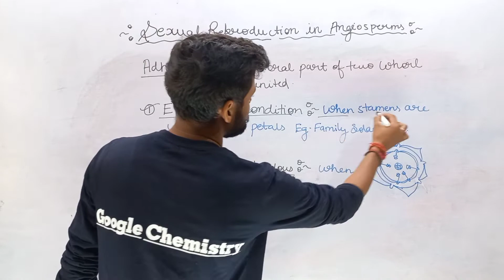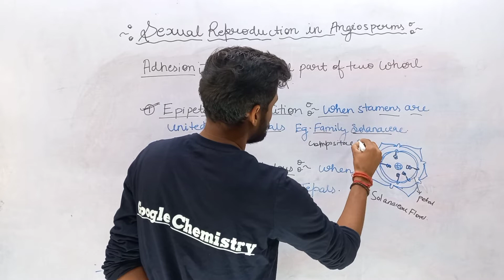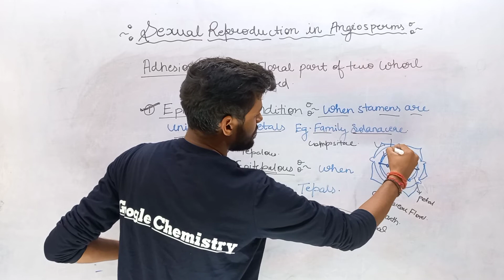Plants Adheshion|Sexual reproduction in flowering plantsL-6|class 12th|NEET@Googlechemistry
Hi everyone
Official handle
1.Telegram channel